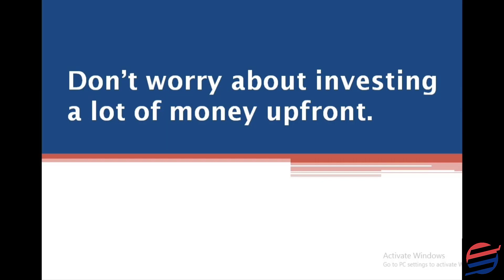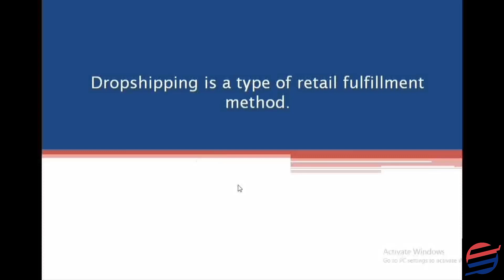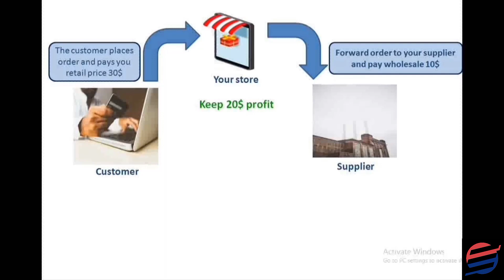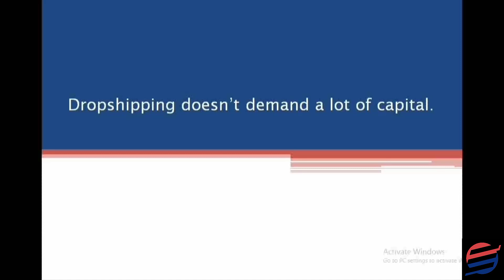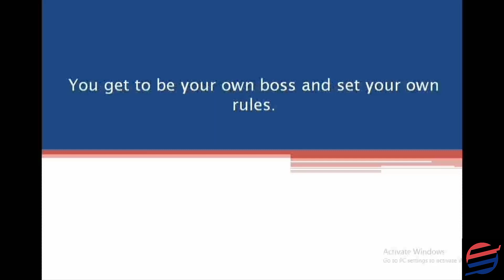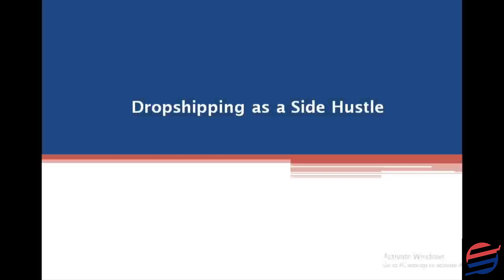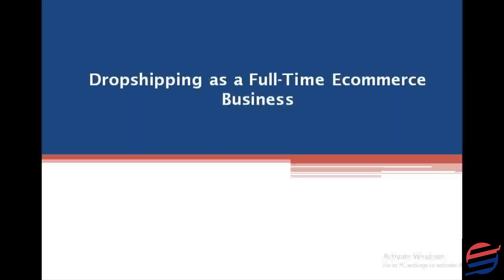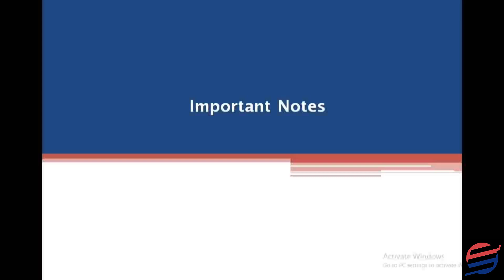How does Shopify Dropshipping work? - Quick Guide into Dropshipping (Full Shopify Tutorial)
In this video, we’ll provide an in-depth explanation on How is Shopify Dropshipping work and how to earn money with Dropshipping from Shopify.

Shopify Dropshipping can be really tricky for beginners, that's why on this tutorial video, i will explain to you all information about What is Dropshipping and How to success on Shopify Dropshipping.

Do you have any questions, tips, or ideas about Shopify Dropshipping Tutorial?